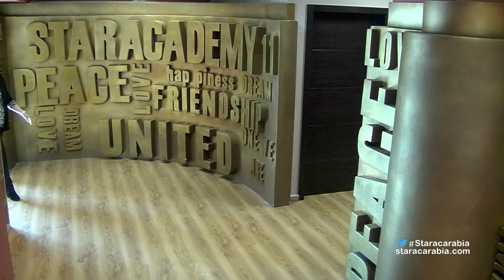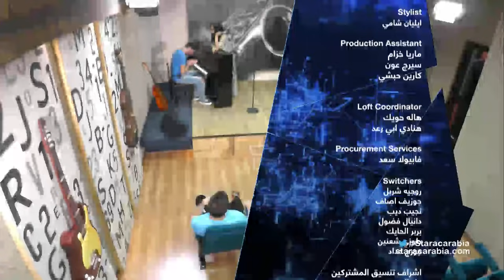Star Academy 11 Dailies Episode 2 / يوميات ستار اكاديمي 11- الحلقة 2